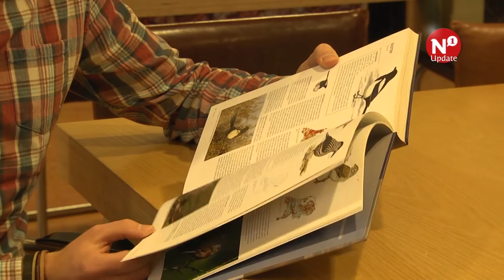Vogels tellen in je achtertuin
In het laatste weekend van januari organiseert Sovon en de Vogelbescherming de jaarlijkse Nationale Tuinvogeltelling. Ruim 53.000 mensen doen mee met de telling. Dit is de veertiende keer dat de meting georganiseerd wordt.